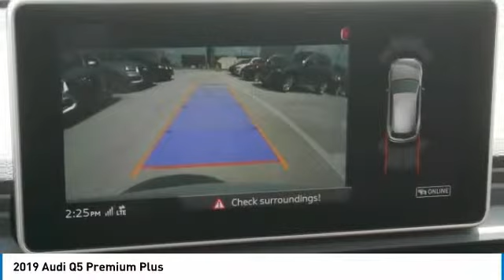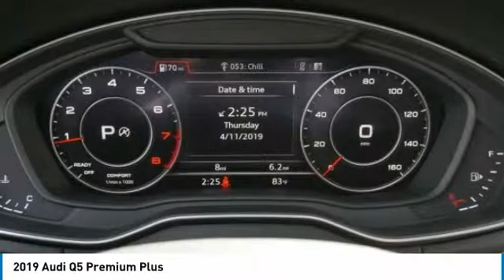2019 Audi Q5 Metairie LA N075847